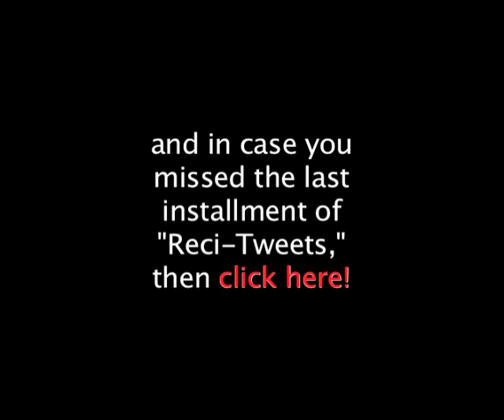Reci-Tweets LIVE! 1/27/11 at 9 PM PST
to get updates and a link to the stream, which will be posted come this Thursday at 9 PM PST - and you'll get to watch me tweet while Maria cooks, while you tweet, while you chat, while you call in, while we respond!

W.E.B. T.H.R.E.E. P.O.I.N.T. O.H.H.H.H.H.